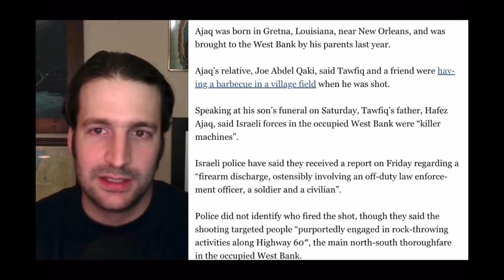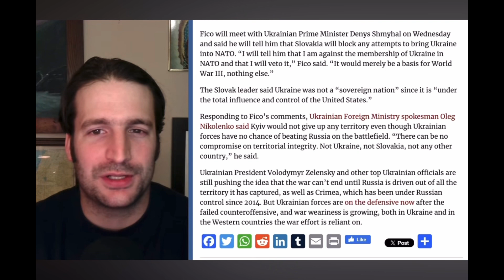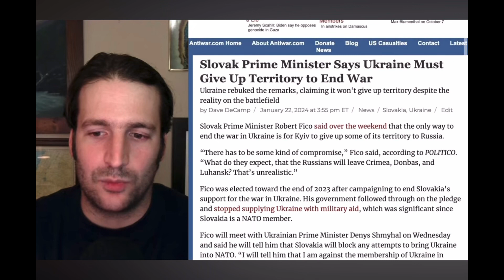Slovak PM says Ukr must cede territory - link in description